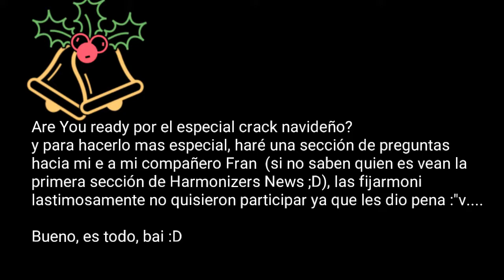Ahora puedo morir en paz 😱....